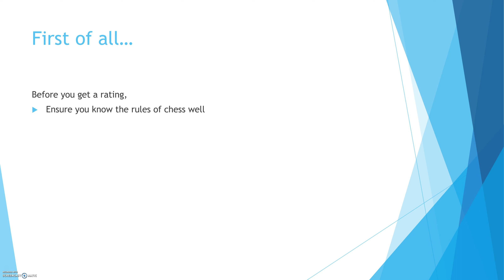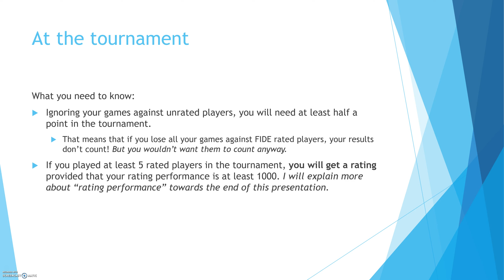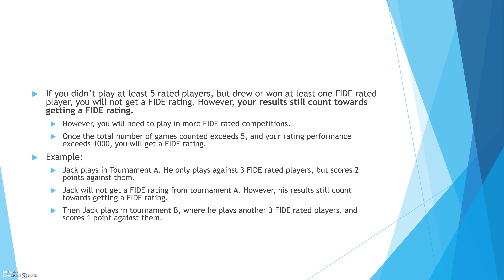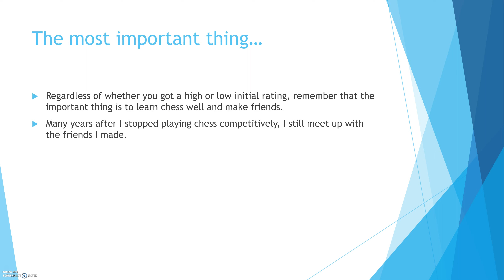How to get a chess rating?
This video explains how to get a FIDE rating